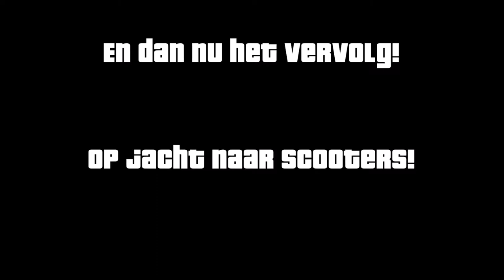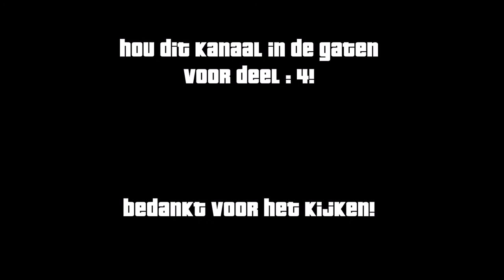[PC] (Dutch) GTA V on-line : N00b Adventures (Deel: 3) [1080p][HD]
Als leden van de Scooter Brothers clan, gaan we in deze aflevering op zoek naar scooters. En we doen een paar races en overvallen voor geld.

Dit is gespeeld met Steam's PC versie van GTA V.

Opgenomen met Nvidia's Shadowplay en bewerkt met Windows Movie Maker.